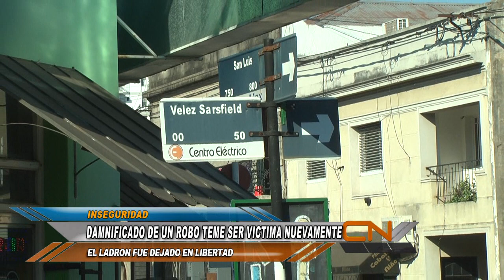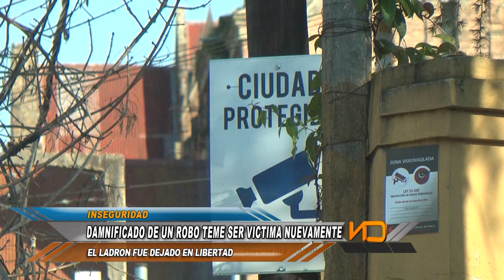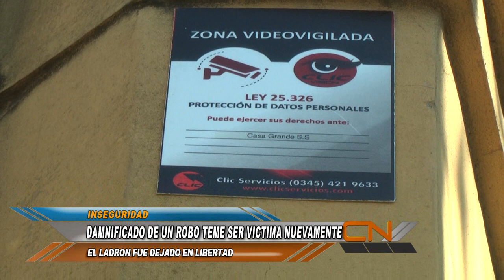LE ROBARON EL MIERCOLES Y EL DELINCUENTE ESTA EN LIBERTAD AHORA TEMEN DE QUE VUELVA